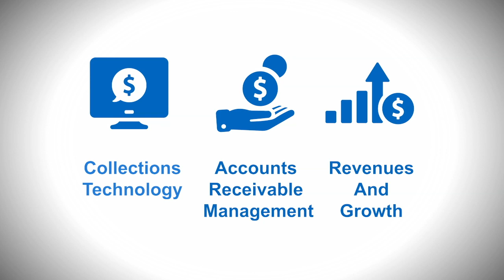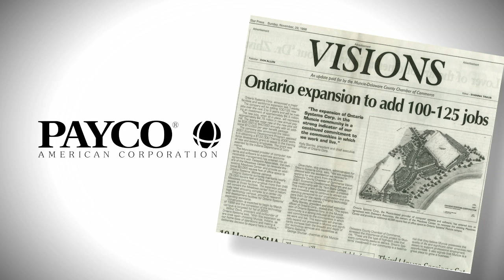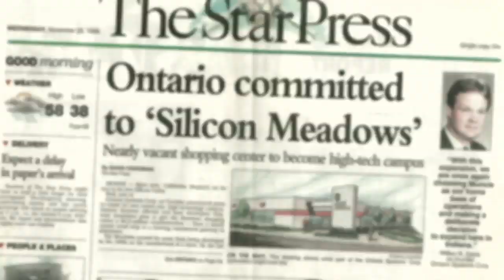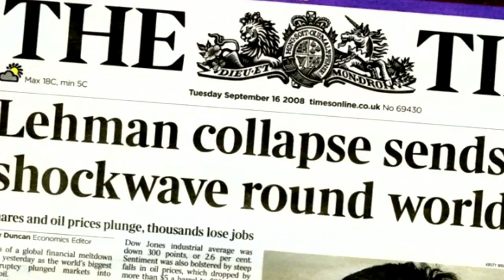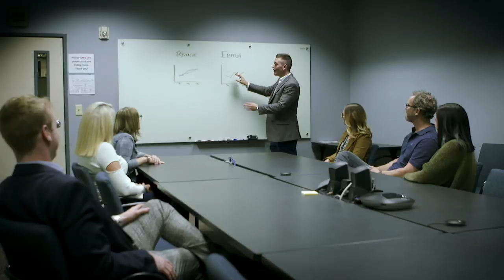Ontario Systems -- Celebrating 40 Years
Ontario Systems hosted a community event at its Muncie headquarters Thursday, November 14th to celebrate the company’s nearly 40-year history and announce a new community fund to help improve quality of life for area residents.

This video recounts the company’s humble beginnings, milestones, and the future.

Members of Ontario Systems’ current company leadership, current and past employees, and members of the Muncie community gathered for the two-hour-long event to reminisce and reflect on Ontario Systems’ history, the important contributions of cofounders Wil Davis and Ron Fauquher, the company’s growth and success, and its close relationship with and commitment to the Muncie community.